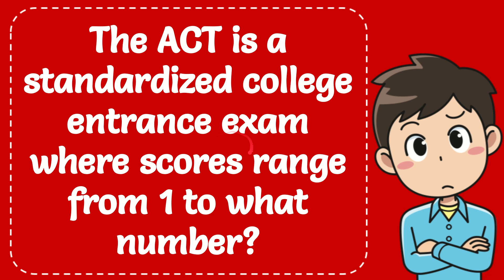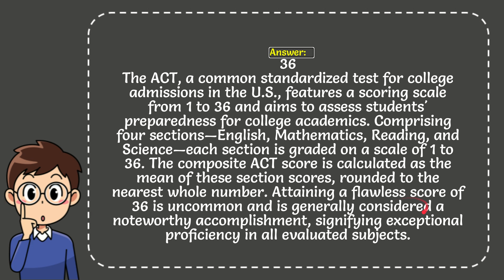The ACT is a standardized college entrance exam where scores range from 1 to what number? Explained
The ACT, a common standardized test for college admissions in the U.S., features a scoring scale from 1 to 36 and aims to assess students' preparedness for college academics. Comprising four sections—English, Mathematics, Reading, and Science—each section is graded on a scale of 1 to 36. The composite ACT score is calculated as the mean of these section scores, rounded to the nearest whole number. Attaining a flawless score of 36 is uncommon and is generally considered a noteworthy accomplishment, signifying exceptional proficiency in all evaluated subjects.